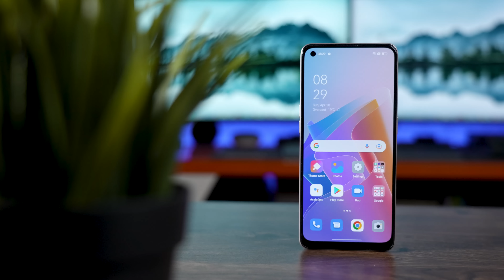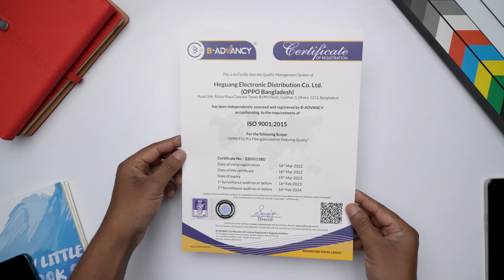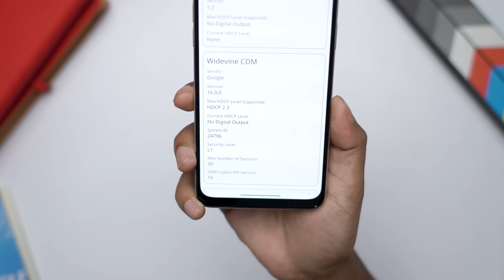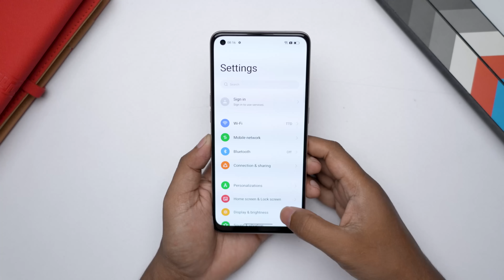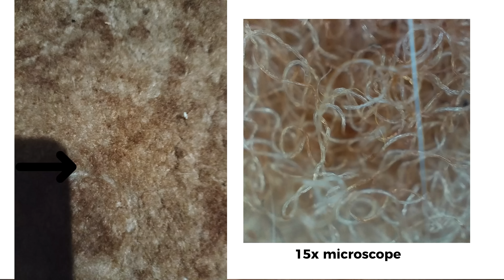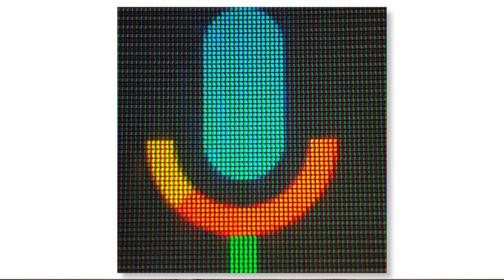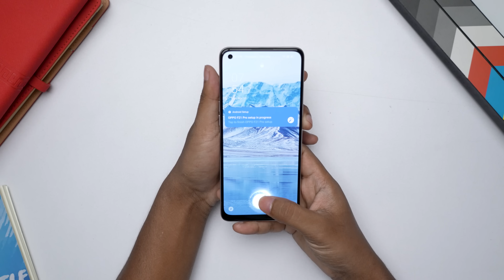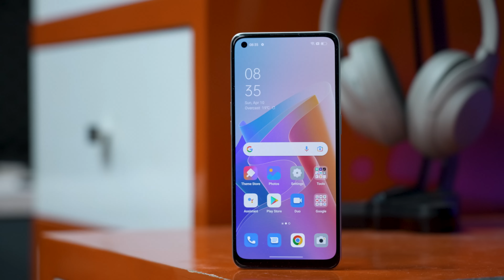Oppo F21 Pro Full Review - মাইক্রোস্কোপ ক্যামেরা!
Oppo তাদের নতুন ফোন Oppo F21 Pro বাজারে এনেছে। ফোনটির ভালো মন্দ দিক দিয়েই আজকের ভিডিও।

Price: 27,990BDT